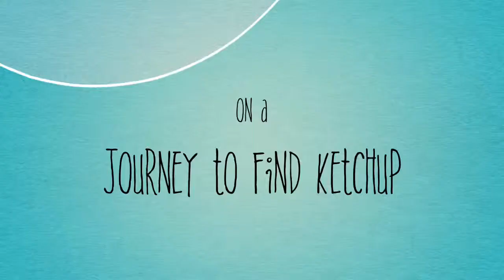Mashed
i found a potato